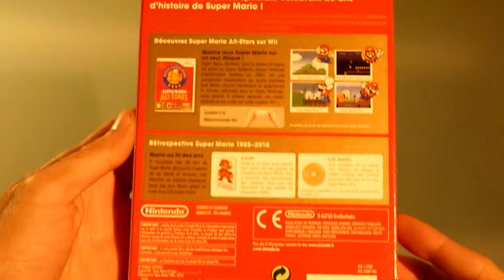Lot 300 retroction Super mario all stars édition 25ème anniversaire WII neuf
Lot numéro 300 de la vente aux enchères Retroction qui aura lieu le vendredi 28 novembre à la Ludopole de Lyon:

Jeu Nintendo Wii version Française neuf sous scellé : Super Mario All stars edition 25e anniversaire.